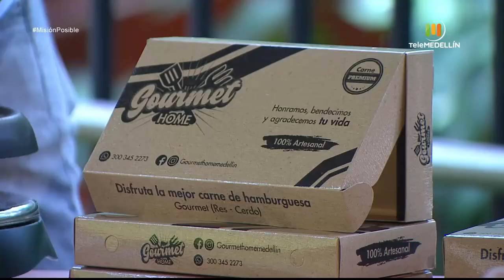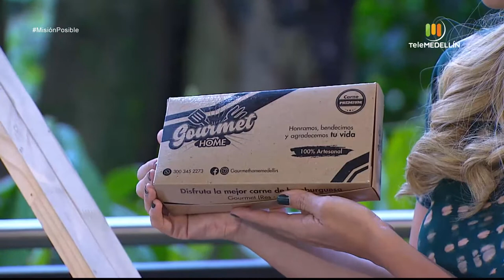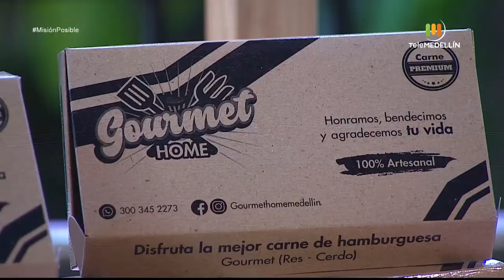Arte y magia, Gourmet home y Porta celulares [Misión posible] Telemedellín